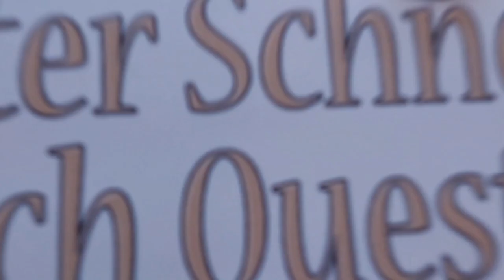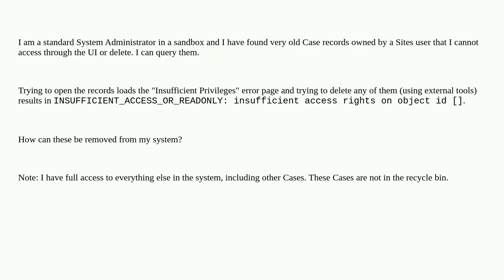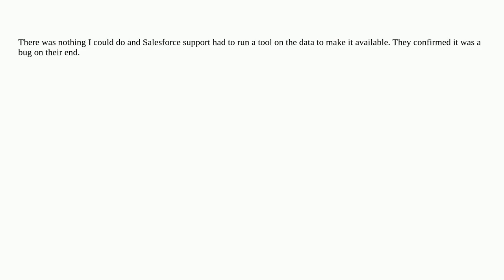Salesforce: Insufficient Privilege error when deleting a Case as an Admin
Insufficient Privilege error when deleting a Case as an Admin

A special thanks goes out to the community

  data-loader system-admin permissions